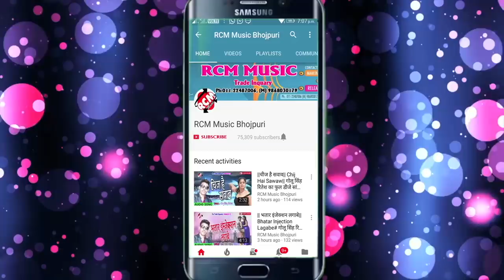कुंदन प्रेमी का 2018 का बड़ा रोमांटिक सांग || बलम रोज सेजिया पर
Title: Balam Roj Sejiya Par
Singer: Kundan Premi
Lable: RCM Music
Lyrics: Kundan
Video Director:
DOP: